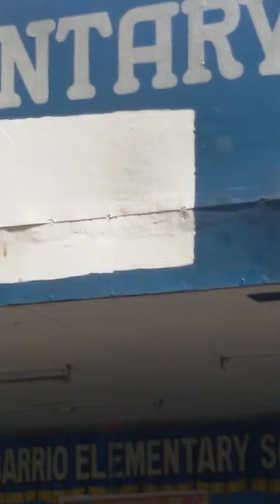I'm but small voice sang by Gabrielle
Grade 1 Bagong Barrio Elementary School